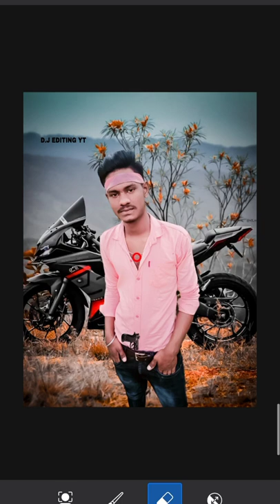indrajit Gupta best photo editing